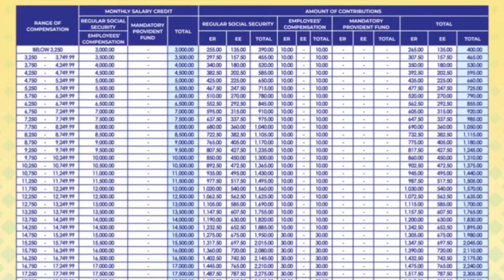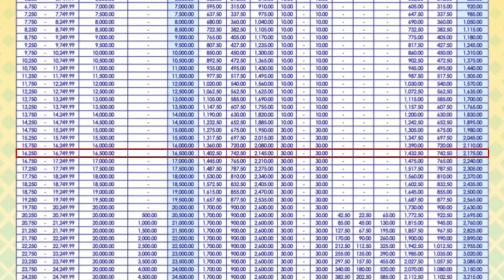Vlog#4: Mandatory Employee Benefits you need to know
No matter what industry you’re in, you are subject to government deductions - SSS, Philhealth, and Pag-IBIG.

Deductions may either be mandatory or voluntary. The latter applies for self-employed while the former are for those who are permanently employed in the private sector.  Know how your HR or payroll systems compute your statutory deductions.

Chapters
0:00- Intro
1:11- What is based on Basic Salary?
1:33- What is based on Gross?
2:25- Computation for Pag-IBIG Contribution
3:21- Computation for Philhealth Contribution
4:44- Computation for SSS Contribution